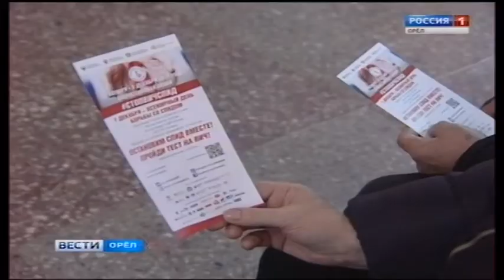Переход с "России 1" на ГТРК "Орёл" (27.11.2017)